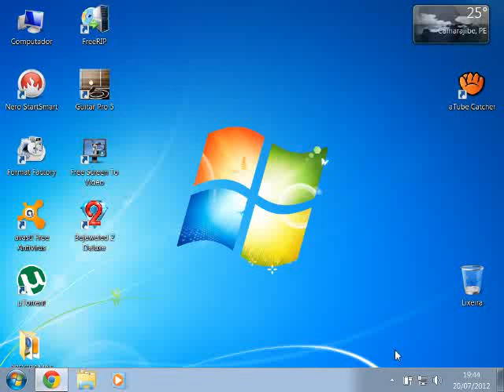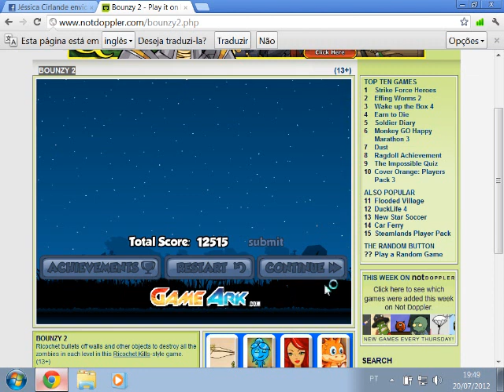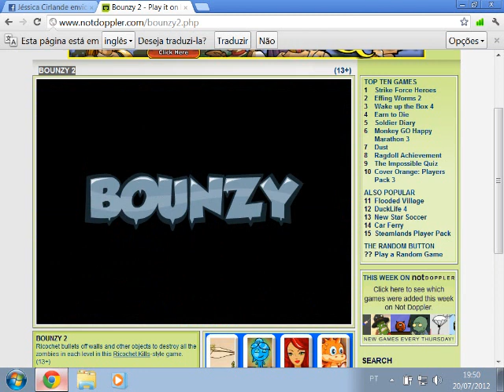BOUNZY 2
jogo